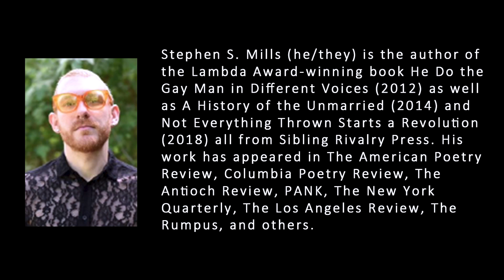Stephen S. Mills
Stephen S. Mills is a finalist for the 2023 Laura Boss Narrative Poetry Award. The award reading was on March 16, 2024, at the Poetry Center at Passaic County Community College in Paterson, New Jersey. Stephen is introduced by James Gwyn.